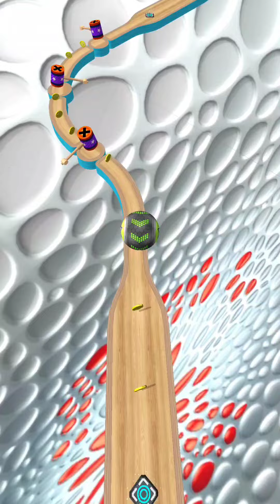Going Balls SpeedRun Challenge Gameplay Level 93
Going Balls SpeedRun Challenge Gameplay Android Level 93

OVERCOME OBSTACLES

Why you’ll love this ball game:

- Realistic physics
- Simple controls

MUCH FUN!